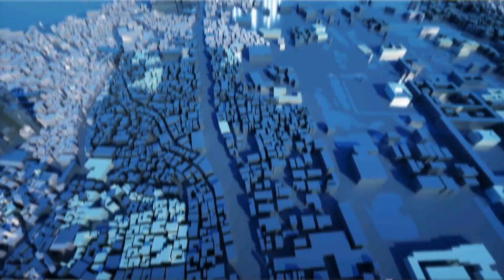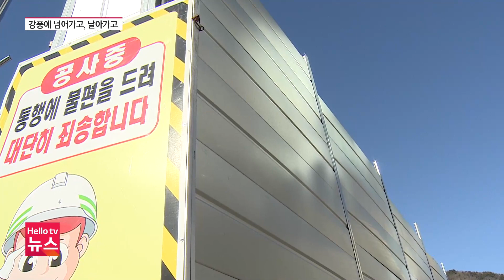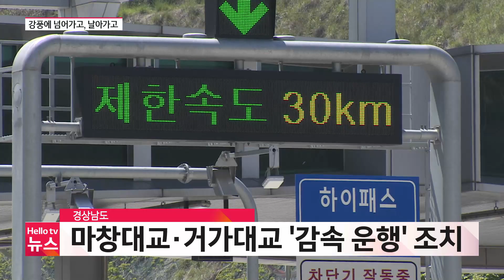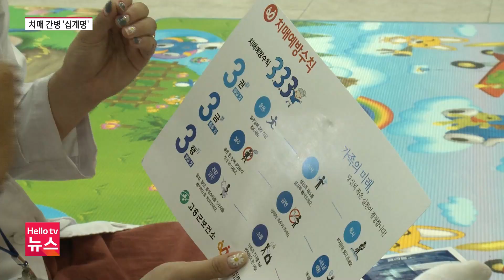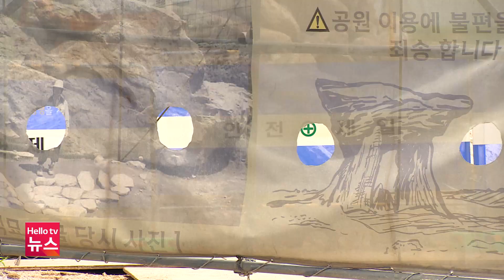헬로TV뉴스 경남 1월 25일(수) 23년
1) 강풍에 ′넘어가고 날아가고′
2) 한파에 수도 계량기 ′펑′
3) 전통시장, 추위에 발길 ′뚝′